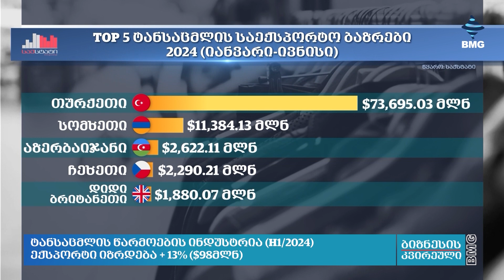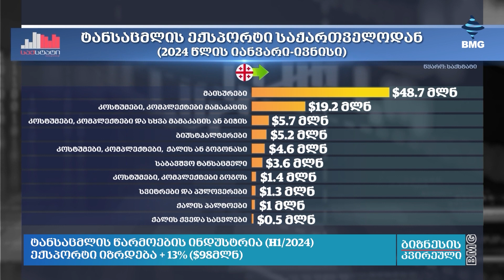ტანსაცმლის წარმოების ინდუსტრია საქართველოში (H1/2024)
წლის პირველ ნახევარში საქართველოდან უცხოეთში რეკორდული რაოდენობის, 98 მილიონი დოლარის ღირებულების ტანსაცმლის ექსპორტი განხორციელდა, რაც წინა წელთან შედარებით 13%-ით გაზრდილი მაჩვენებელია. ქართული სამკერვალოები საერთაშორისო კომპანიებთან წარმატებით პარტნიორობენ და დღეს, ბევრი ცნობილი ბრენდისთვის სამოსი სწორედ ჩვენს ქვეყანაში მზადდება. საქართველოში წარმოებული ტანსაცმლის 75% თურქეთში გადის, საიდანაც ის შემდეგ გლობალურ ბაზრებზე ხვდება. საერთაშორისოს გარდა, სტაბილურ ზრდას აჩვენებს ადგილობრივი ბაზარიც. როგორც ბიზნესის წარმომადგენლები აღნიშნავენ, ქართული კომპანიების მხრიდან უნიფორმებზე მოთხოვნამ იმატა.